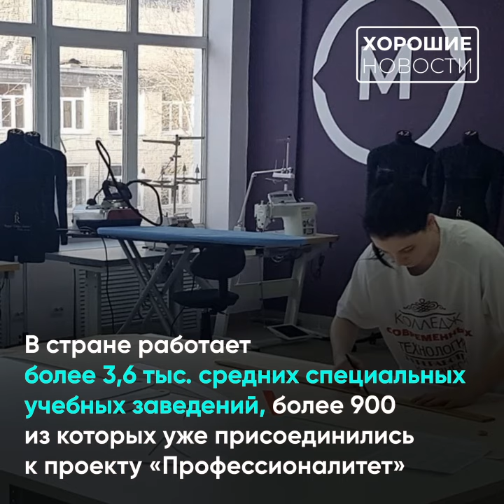В 2024 году в Челябинской области появится еще 4 кластера «Профессионалитета»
💼В следующем году в Челябинской области появится еще 4 новых образовательных кластера в рамках федерального проекта «Профессионалитет», который позволяет в кратчайшие сроки получить востребованную рабочую специальность и стать квалифицированным специалистом на одном из ведущих предприятий своего региона.